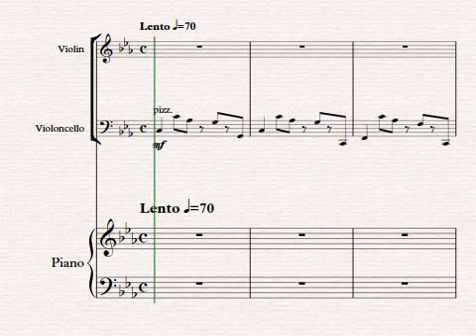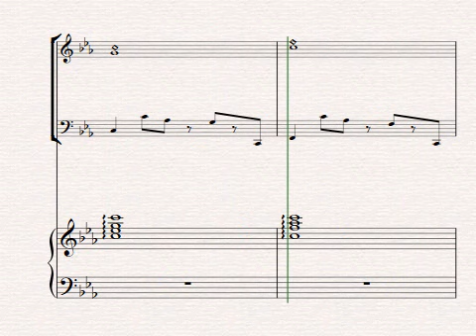Ilya Mishchenkov - Vinho (Slow Milonga from Grado de Pasión)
Tango Suite "Grado de Pasión"